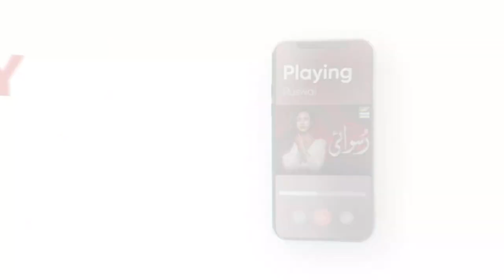Naraz Waldain Ko Razi Karne Ka Tarika | Zarnish Khan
Good Morning Pakistan is the way you start your day and has the potential to make or break your day. So Good Morning Pakistan’